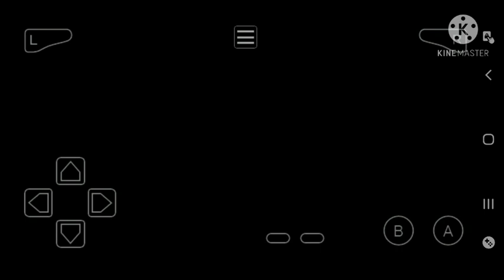pokemon esmeralda em português